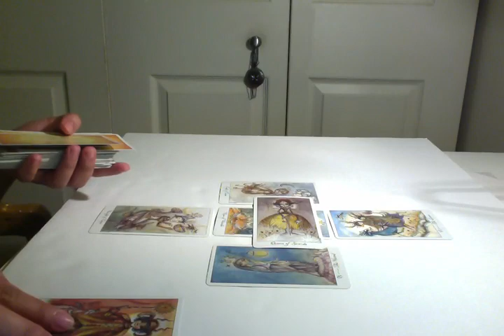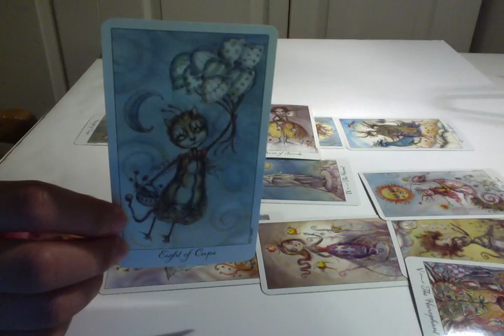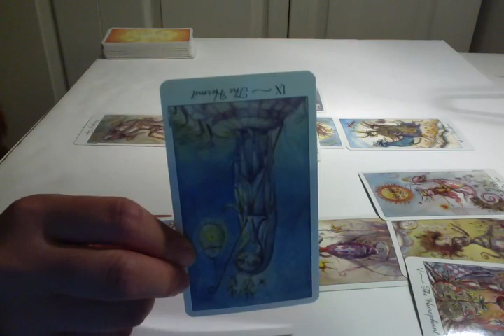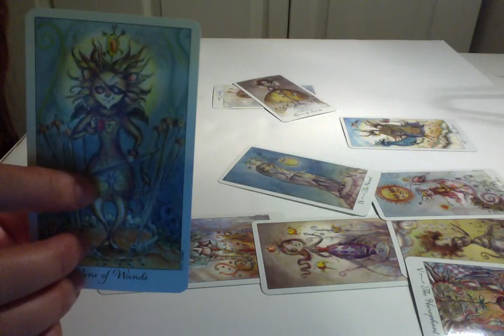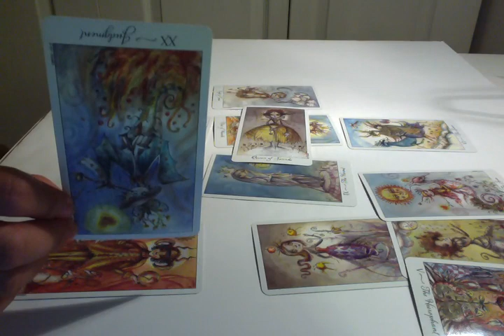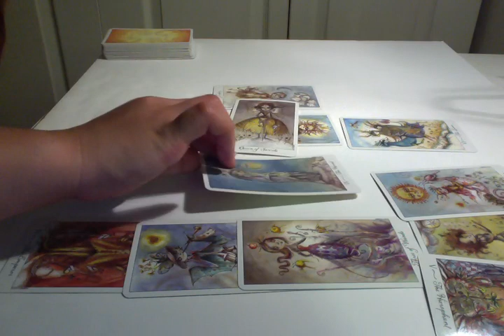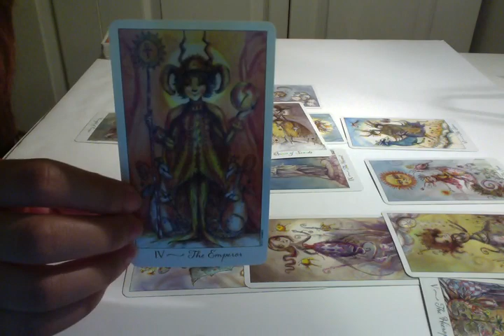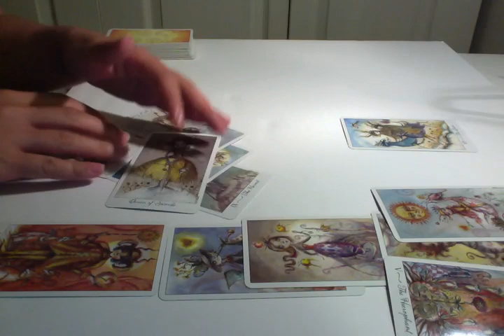Leo Weekly Tarot Reading 7/06/15 to 7/12/15